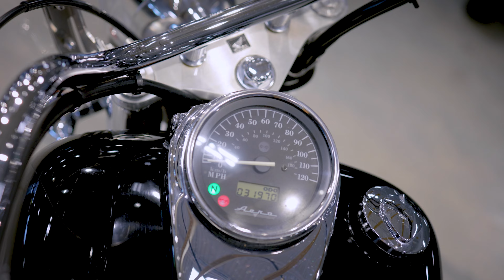Walkaround | 2006 Honda® Shadow® Aero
Check out this 2006 Honda® Shadow® Aero as we walkaround and see the best features. Features include Leather Saddle Bags, Engine Crash Bars, Large Windshield and More!

This 2006 Honda® Shadow® Aero may be in stock today.

ABOUT CEDAR CREEK MOTORSPORTS
7518 Hwy. 60, Cedarburg, WI

SUGGESTED VIDEO:
Cedar Creek Motorsports Dealership Tour